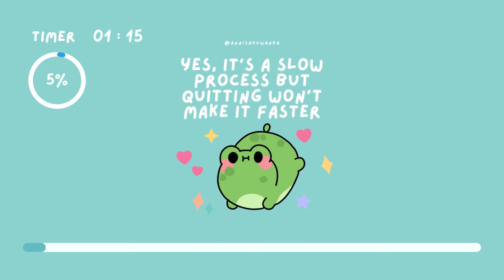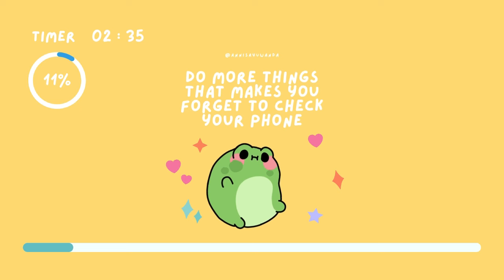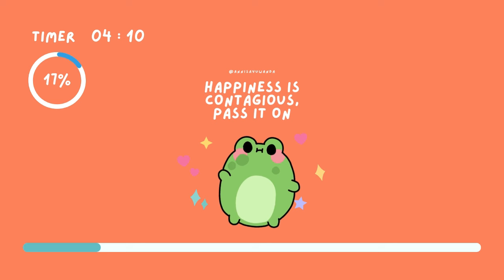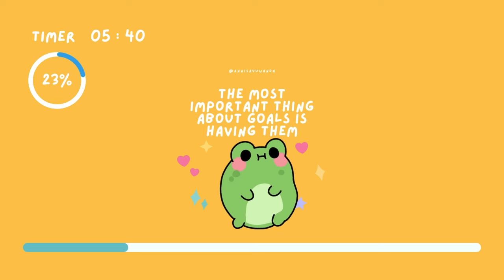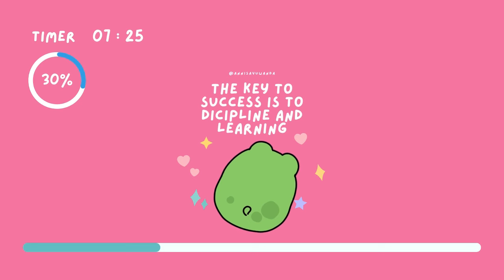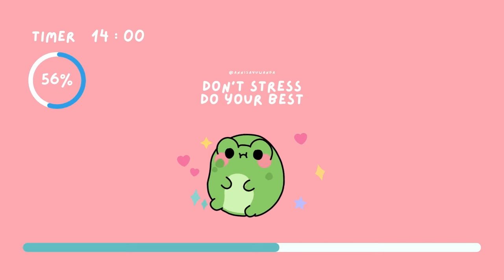25 Minute Pomodoro - Cute Study Music - Happy Upbeat Chill BGM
📚Study, Work, Chill, or Clean / Organize and Focus for 25 Minutes with Cute Music.

⏰Pomodoro Method: Focus for 25 Minutes then Rest for 5 Minutes.
✔️Select a single task to focus on.
✔️Set timer aka THIS VIDEO (25min) and work continuously until the timer goes off.
✔️Take a productive 5 minutes break - walk around, get a snack, relax, drink water.
✔️Repeat DO this for 2 or more rounds.
✔️Take a longer (15-30 min.) break.
The Pomodoro Technique helps you resist all of those self-interruptions and re-train your brain to focus. Each pomodoro is dedicated to one task, and each break is a chance to reset and bring your attention back to what you should be working on.

🥰You can see Cute Kawaii Chubby on Screen with 300 Motivational Quotes to Inspire you!

🎵Download more cute music like this for free on uppbeat!

Search "cute music" on pixabay

😍You like Chubby Froggy?

🎁Free Chubby Froggy Wallpaper!!!

💕Cute Chubby Froggy MERCH!!!

🌷Chubby Froggy Digital Download!!!

✨Good luck! I love you!💕

Songs / Music

1.
Title: Pixel Playground
Artist: Color Parade
Download on Uppbeat
Music from Uppbeat (free for Creators!)

2.
Title: Floating Cat
Artist: Michael Grubb
Download on Uppbeat

3.

4.

5.
Title: Pick!!!
Artist: siix0

6.
Title: Hide and Seek
Artist: Chiro

7.
Title: Time for a Burger
Artist: Geoff Harvey
Download on Pixabay

8.
Title:  Baby Smile
Artist : Samuel Lee / angel4leon
Download on Pixabay

9.
Title: Candy Club
Artist: Geoff Harvey
Download on Pixabay

10.
Title: Catch That Rabbit
Artist: Geoff Harvey
Download on Pixabay

11.
Title: Cute Creatures
Artist: Geoff Harvey
Download on Pixabay

12.
Title: Going Wacky
Artist: Geoff Harvey
Download on Pixabay

13.
Title  : Happy Cooking Kids Cute Background Music
Artist : Music Unlimited
Download on Pixabay

14.
Title: Let's Get This Done
Artist: Geoff Harvey
Download on Pixabay

15.
Artist: Minihouseracecod Official
Download on Pixabay

chill, sleep, study, work, mix, relax, aesthetic, cute, anime, health, mental health, studying, sleeping, working, playlist, kawaii, music, 25 minutes, cutemusicplaylist,